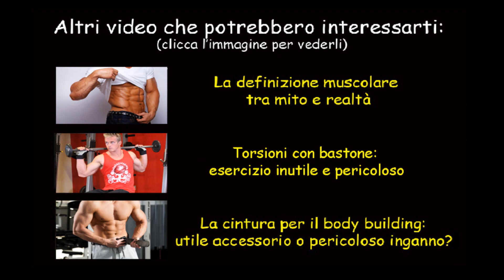Il grasso va di moda?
Dopo anni di modelle al limite dell'anoressia, da qualche tempo sembra esserci un cambio di tendenza verso quelle che vengono definite "Curvy", modelle dalle curve importanti che però...